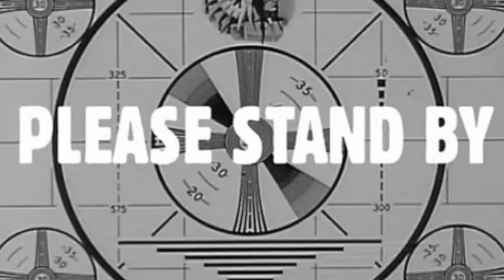Nike SB Air Max Ishod | Nike SB Ishod 2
Hey Guys! Today we take a detailed look and breakdown on the Nike SB Air Max Ishod also known as the Nike SB Ishod 2.